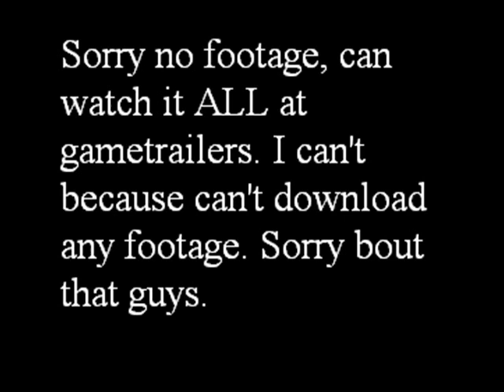Microsoft and EA E3